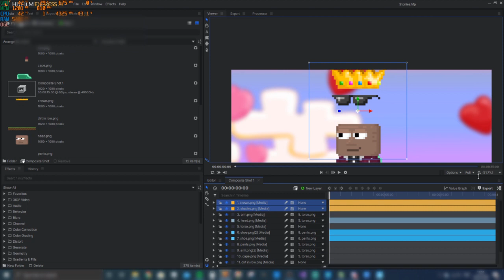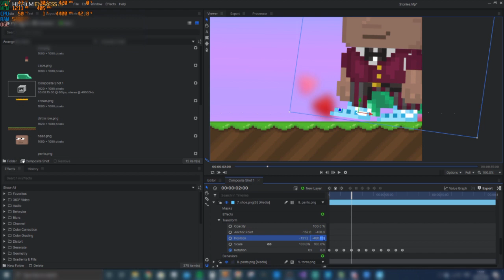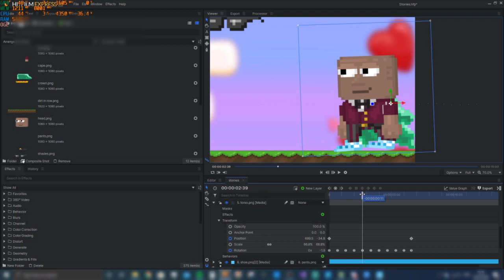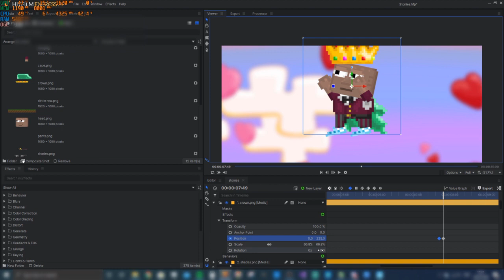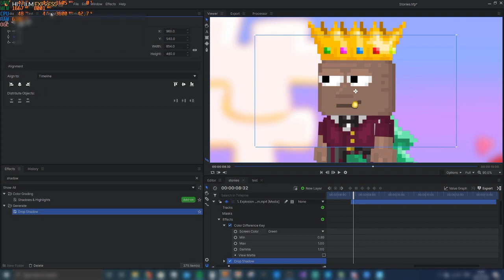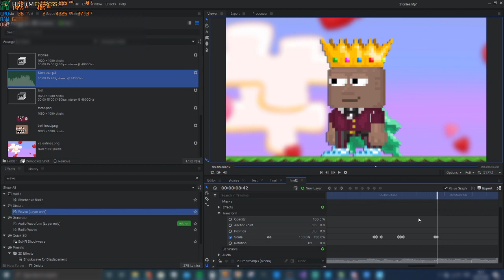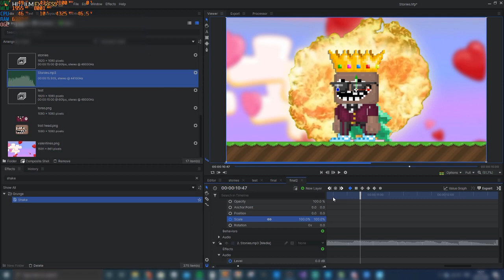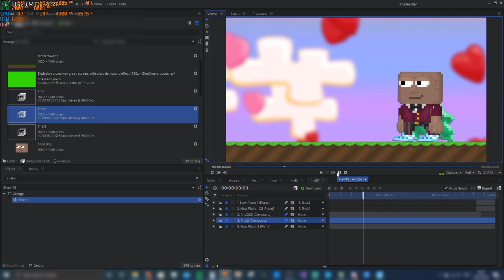HOW TO MAKE ANIMATE GROWTOPIA INTROS | EASY TUTORIAL GET PROFIT WLS FAST WITH GT VIDEOS TiigerPro